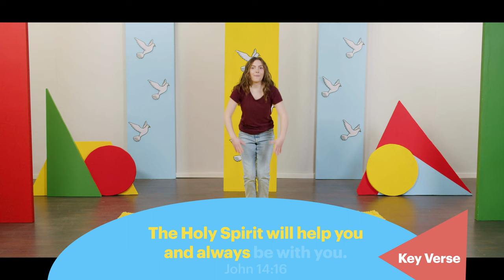Help | Early Years: Episode 04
Duann teaches kids about the Big Idea: The Holy Spirit helps us.
Bible Story: Choosing the Seven Helpers | Acts 6 verses 1–7
Key Verse: "The Holy Spirit...will help you and always be with you." John 14 verse 16b

Duann | Storytime with Dan
Activity Time with Duann & Willem